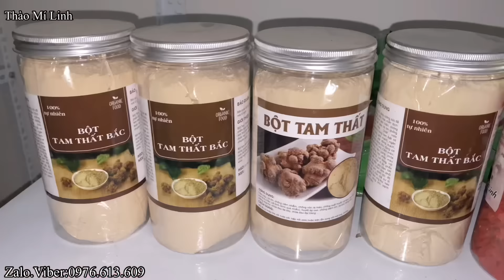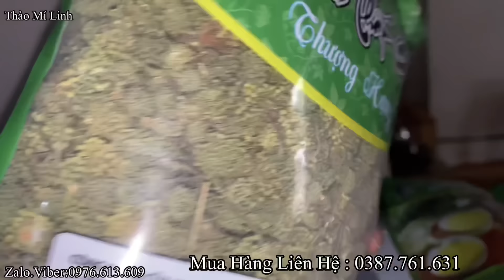Vợ chồng Em Pà 2 con ngôi làng Hấu Chua vẫn miệt mài đập đá làm nhà mơ ước . Thào Mí Linh